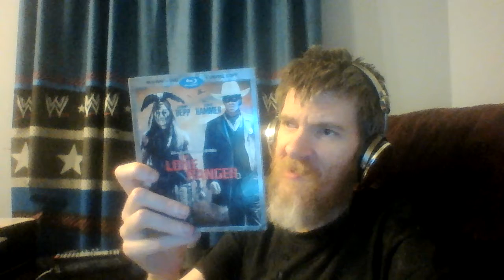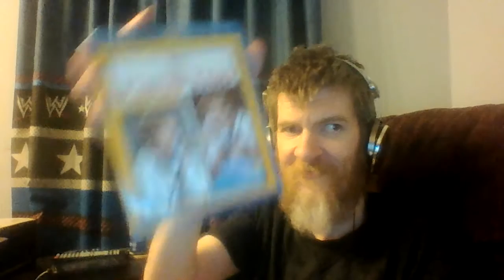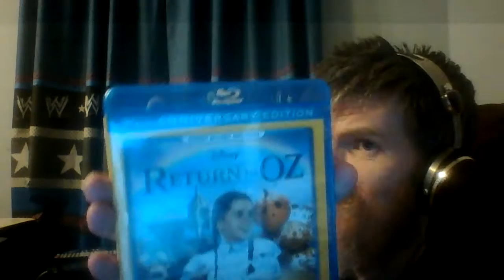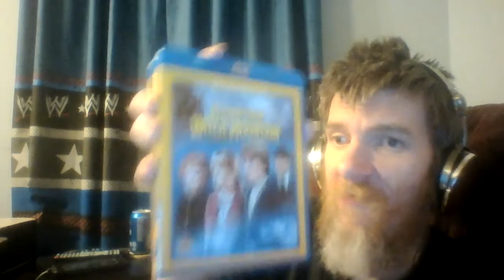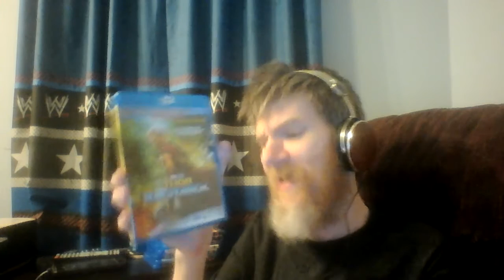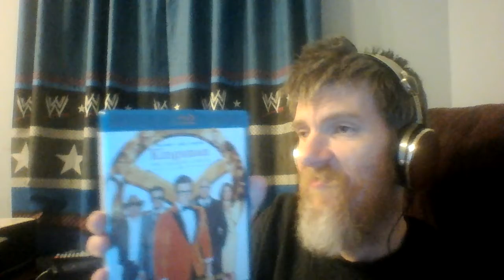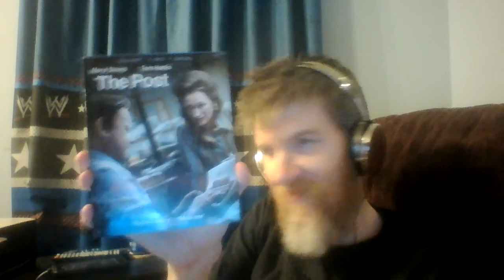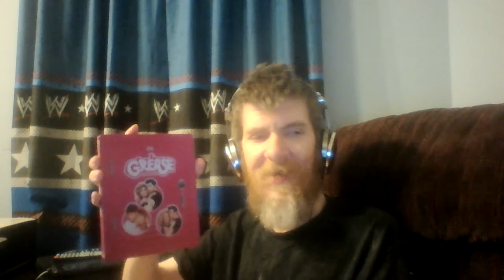BRBO May August